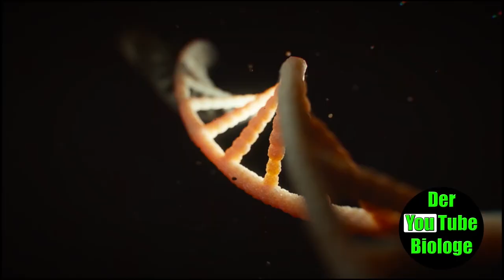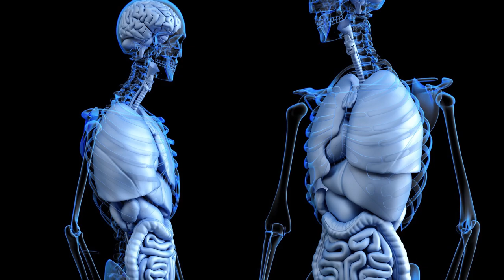Wie wirkt das Gift der Skorpione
Die Gifte der Skorpione sind komplexe Mischungen verschiedener Komponenten. Man unterscheidet zwischen aplha-Toxinen und beta-Toxinen. Beide interagieren mit den spannungsabhängigen Natriumkanäle und führen zu einer Freisetzung von Neurotransmittern, was letztendlich zur Verkrampfung der Muskulatur führt. Skorpiongift ist übrigens eine der teuersten Flüssigkeiten der Welt. In der Medizin kann man es für viele verschiedene Zwecke verwenden.

Hallo Freunde,
schön, dass ihr wieder eingeschaltet habt! Wenn ihr wissen wollt, wie man Krebs vielleicht mit Skorpiongift behandeln kann, gebt euch gerne dieses Video